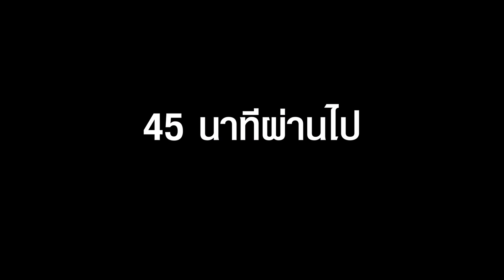ทำหมูกรอบภายใน1ชั่วโมง - เพลินพุง (ด้วยหม้อทอดไร้น้ำมัน)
เพลินพุงวันนี้พบกับการทำหมูกรอบภายใน1ชั่วโมง สูตรไม่ต้องตากแดด โดยที่เราอุปกรณ์ไม่ยุ่งยาก ทำโคตรง่ายเลย